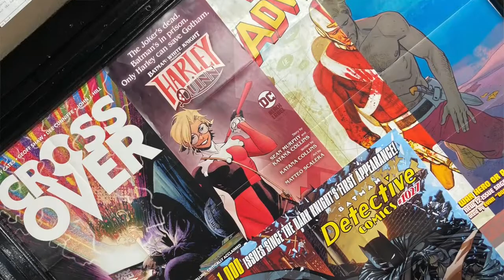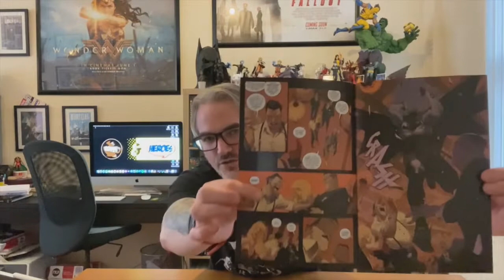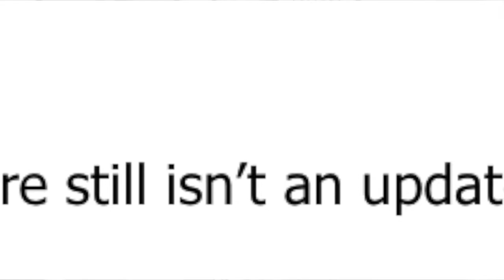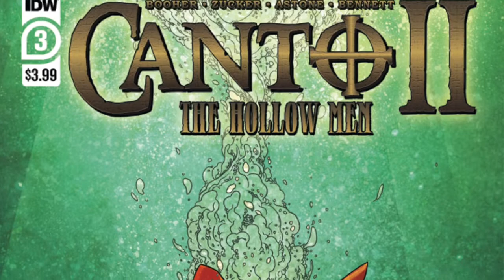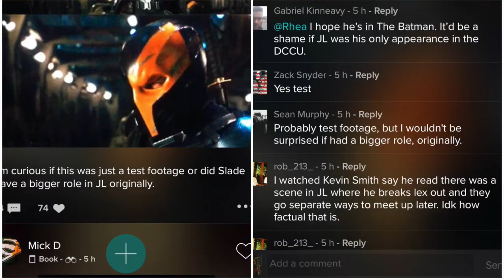The Coffee & Heroes Show #23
Welcome once again to the Coffee & Heroes Show!

This week we're chatting -
* Store Improvements
* Top 3 Titles of the Week
* What to look forward to Next Week
* Snydercut Reshoot Announcements
* Marvel vs Aliens Variant Covers